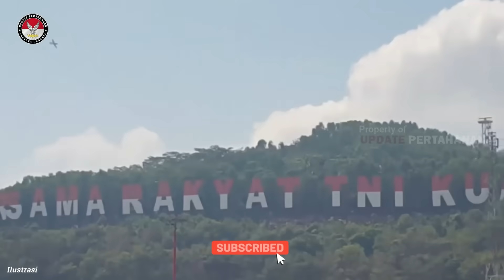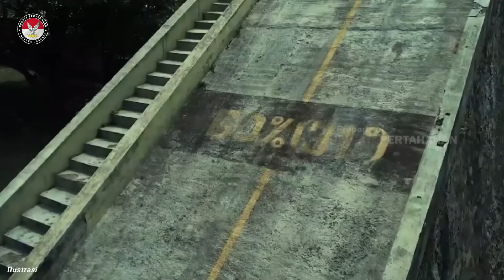TERBARU !! TANK BUATAN INDONESIA DIBURU BERKALI KALI OLEH NEGARA INI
Indonesia mempunyai tekad kuat untuk memproduksi sendiri medium tank Harimau. Dengan menggandeng Turki, Indonesia membuat tank Harimau untuk kebutuhan dalam negeri.